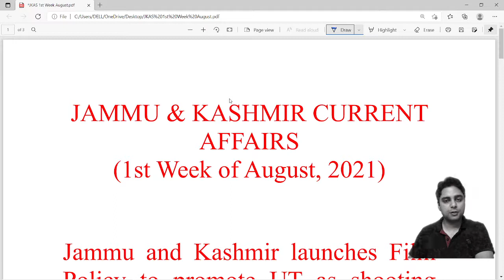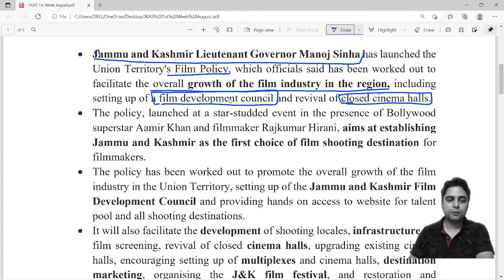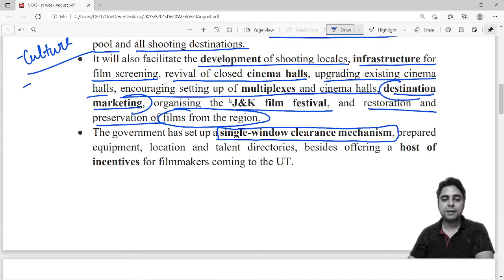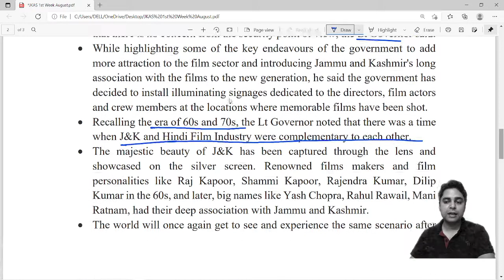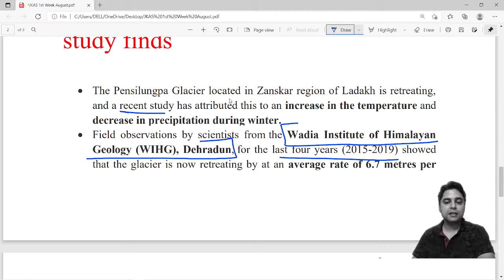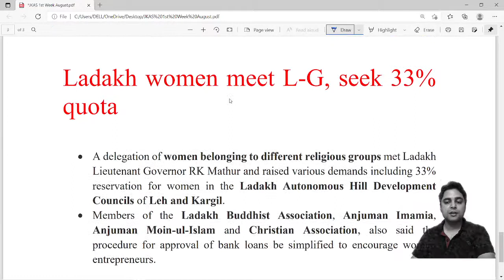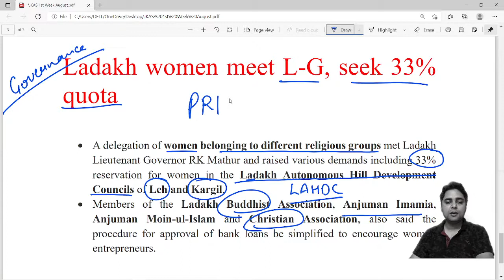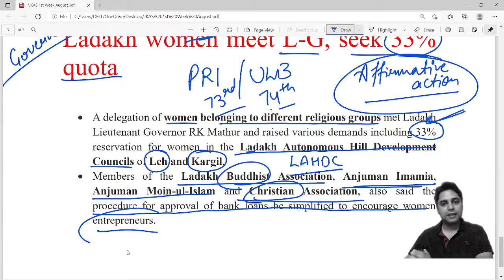Jammu and Kashmir Current Affairs I August 2021 I 1st Week | By Maneesh Mittal Sir